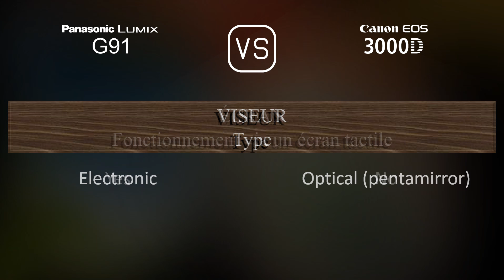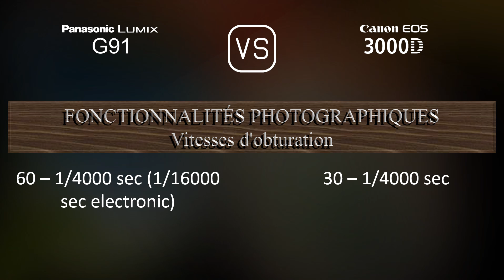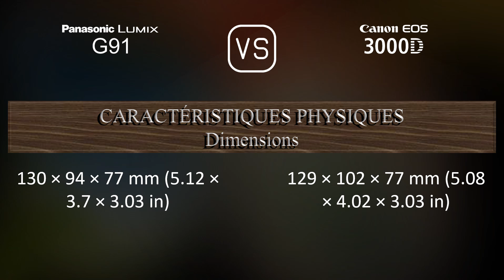Panasonic Lumix G91 vs. Canon EOS 3000D: Une Comparaison de Caractéristiques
Cette vidéo fournit un aperçu des fonctionnalités du Panasonic Lumix G91 et du Canon EOS 3000D dans une comparaison de caractéristiques (comparison of specifications).

00:25 LANCEMENT
00:33 BOÎTIER
00:40 CAPTEUR D'IMAGE
01:01 IMAGE
01:16 OPTIQUE ET MISE AU POINT
01:41 ÉCRAN
01:58 VISEUR
02:13 FONCTIONNALITÉS PHOTOGRAPHIQUES
03:06 FONCTIONNALITÉS VIDÉOGRAPHIQUES
03:20 STOCKAGE
03:24 CONNECTIVITÉ
03:49 CARACTÉRISTIQUES PHYSIQUES
04:07 AUTRES CARACTÉRISTIQUES